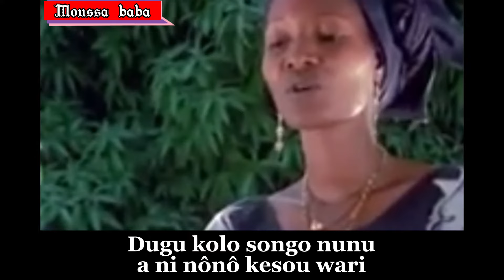Balla Moussa Vs Kanssaye 💪🏾😂